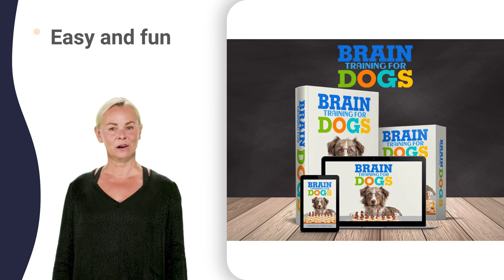stop my puppy xbox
husky by the geek ffxiv
husky girl with the dogs
husky learns to rock baby
husky next to grey wolf
husky not eating his food
husky oh wow chicken nugget
husky puppy eating too fast
husky refuses to come inside
husky wheel well liner f150
golden retriever 40 days old
golden retriever just a baby
golden retriever x chow chow
golden retriever 35 days old
golden retriever x shih tzu
labrador dog 20 days puppy
labrador dog 3 months food
labrador dog 3 year old
labrador puppies 1 month old
labrador puppies 2 weeks old
labrador puppies 3 weeks old
labrador puppies 5 weeks old
labrador puppy 20 days old
german shepherd 10 weeks old
german shepherd 3 month diet
german shepherd 3 years old
german shepherd 5 years old
german shepherd 7 years old
german shepherd 8 years old
german shepherd john wick 3
german shepherd x chow chow
bulldog que anda de skate
bulldog you snore too loud
english bulldog 6 months old
english bulldog 8 weeks old
french bulldog 6 months old
french bulldog 8 months old
french bulldog 9 months old
french bulldog 9 weeks old
national dog show basset hound
national dog show border collie
national dog show bull terrier
national dog show chinese crested
national dog show giant schnauzer
national dog show standard poodle
national dog show thanksgiving day
national dog show tibetan spaniel
national dog show wheaten terrier
national dog show winner winston
joe garagiola westminster dog show
john oliver westminster dog show
vizsla westminster dog show 2021
westminster dog show 2022 doberman
westminster dog show 2022 highlights
westminster dog show 2022 vizsla
westminster dog show 2022 winner
westminster dog show agility winners
westminster dog show announcers 2022
westminster dog show award money
westminster dog show bull terrier
westminster dog show cash prizes
westminster dog show champion 2022
westminster dog show channel 2022
westminster dog show dachshund group
westminster dog show dogo argentino
westminster dog show dogs 2022
westminster dog show favorites 2022
westminster dog show giant schnauzer
westminster dog show grand prize
westminster dog show hound winner
westminster dog show lagotto 2022
westminster dog show last night
westminster dog show lhasa apso
westminster dog show malamute 2022
westminster dog show mastiff 2022
westminster dog show mixed breeds
westminster dog show non sporting
westminster dog show norwich terrier
westminster dog show odds 2022
westminster dog show on directv
westminster dog show on peacock
westminster dog show prize money
westminster dog show pug winner
westminster dog show replay 2022
westminster dog show runner up
westminster dog show russian toy
westminster dog show scottish terrier
westminster dog show sporting winner
westminster dog show top prize
westminster dog show tv announcers
westminster dog show winner 2016
westminster dog show winner 2023
westminster dog show winner prize
westminster dog show winners 2020
westminster kennel dog show 2022
westminster dog show anatolian shepherd
westminster dog show corgi 2022
westminster dog show finalists 2022
westminster dog show hosts 2022
westminster dog show on thanksgiving
westminster dog show plott hound
westminster dog show winner 2021
american kennel club dog show
world dog show 2022 rottweiler
crufts 2022 english cocker spaniel
crufts dancing dog winner 2022
crufts flyball 2022 semi final
crufts heelwork to music 2019
crufts heelwork to music 2020
crufts husky vs border collie
crufts medium agility final 2022
crufts rescue dog agility kratu
crufts flat coated retriever 2022
crufts heelwork to music winner
basset hound barking sound effect
basset hound beagle mix puppies
basset hound caracteristicas y cuidados
basset hound falling over ears
basset hound golden retriever mix
basset hound slow motion running
basset hound stepping on ears
basset hound tripping on ears
basset hound ventajas y desventajas
basset hound cocker spaniel mix
basset hound in 101 dalmatians
english mastiff and cane corso
english mastiff and german shepherd
english mastiff attacks on humans
english mastiff dog in telugu
english mastiff facts in hindi
english mastiff fenrir canine show
english mastiff german shepherd mix
english mastiff in india price
english mastiff king corso mix
english mastiff national dog show
english mastiff price in india
english mastiff pros and cons
english mastiff vs neapolitan mastiff
english mastiff vs saint bernard
english mastiff with cropped ears
english mastiff x italian mastiff
english mastiff compared to human
english mastiff dogo argentino mix
english mastiff full grown size
english mastiff good family dog
english mastiff puppies for sale
english mastiff st bernard mix
mastiff gears® battle wolf shovel
mastiff grand la villae lonavala
akita pros and cons
alaskan malamute and german shepherd
alaskan malamute and husky difference
alaskan malamute dog in tamil